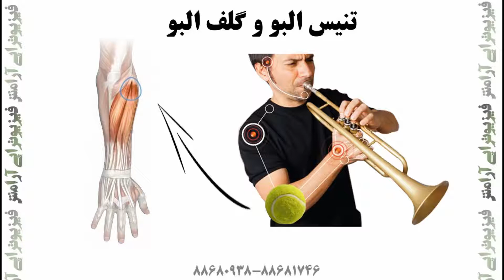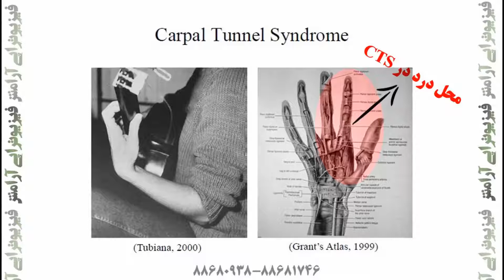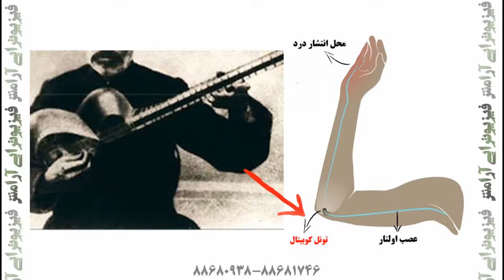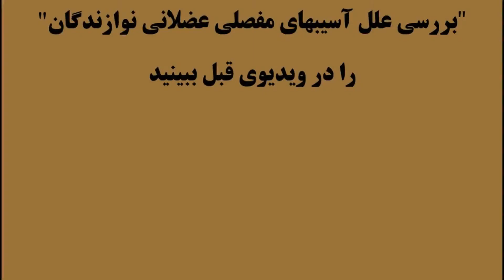درد مچ و آرنج در نوازندگان، فیزیوتراپیست صادق زراعتکار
مطلب کامل را در لینک زیر مطاله بفرمایید:
بررسی دردهای آرنج و مچ در نخستین مرکز درمان تخصصی نوازندگان، فیزیوتراپی آرامش. در این ویدیو دکتر صادق زراعتکار به تشریح این آسیبها میپردازد.